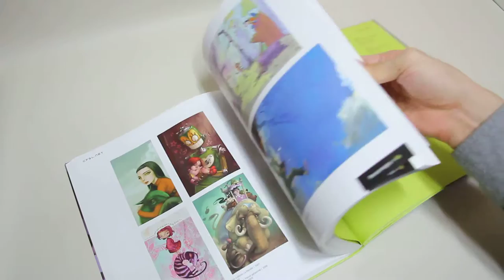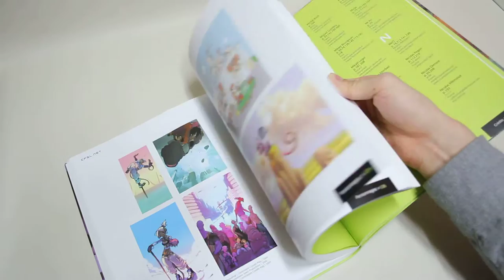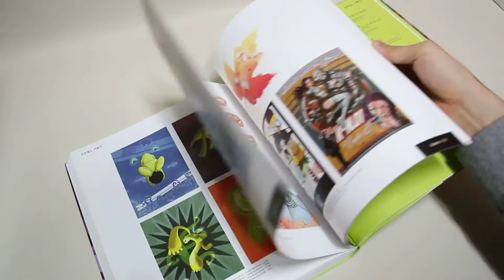CFSL.NET Artbook 01 by Café Salé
Art book review - Big Bro story.